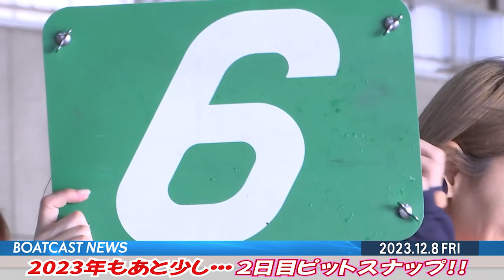2023年もあと少し・・・ ２日目ピットスナップ!!│BOATCAST NEWS 2023年12月8日│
三国G3オールレディース 2日目ピットの様子をご覧ください！